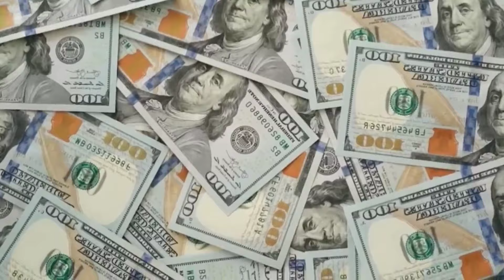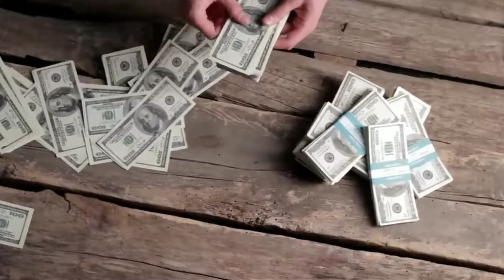मालदीव की बिजली काट श्रीलंका भेज दिया | India To Stop Power supply of Maldives